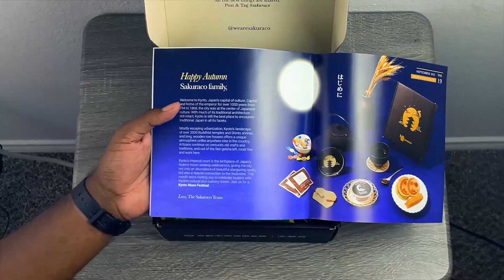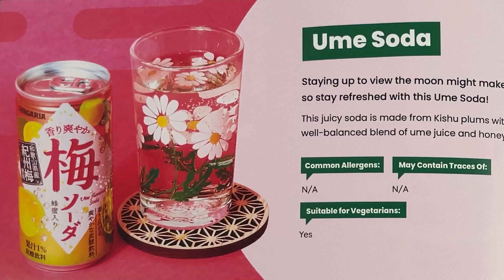This Limbo Technique has Gone OUT OF CONTROL